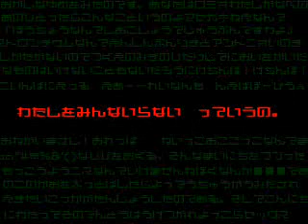【UTAU】Yokune Ruko ~ 愛の嘘つき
Singer: Yokune Ruko
Song: 愛の嘘つき
sm7641336